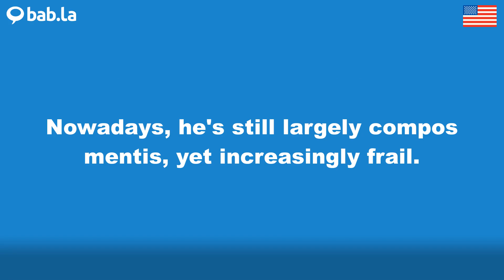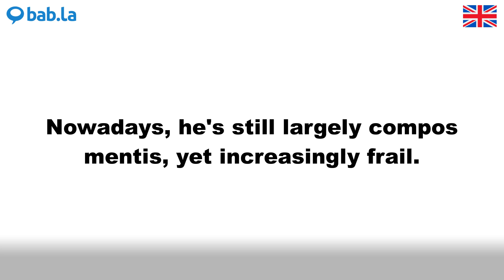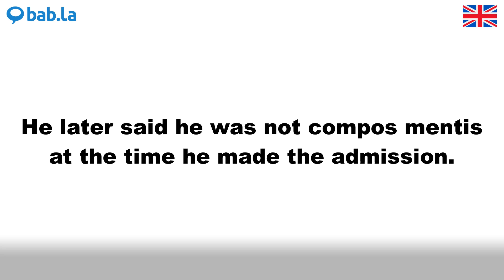COMPOS MENTIS pronunciation | Improve your language with bab.la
Improve your spoken English by listening to COMPOS MENTIS pronounced by different speakers – and in example sentences too. Learn and love languages with bab.la.